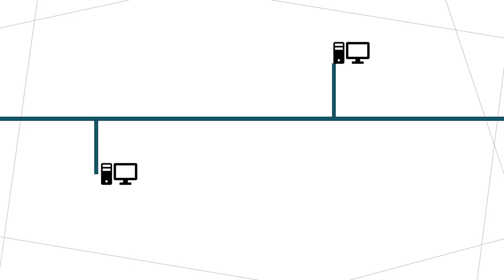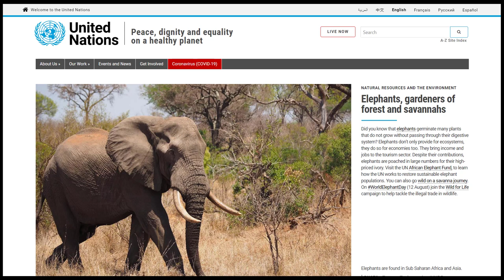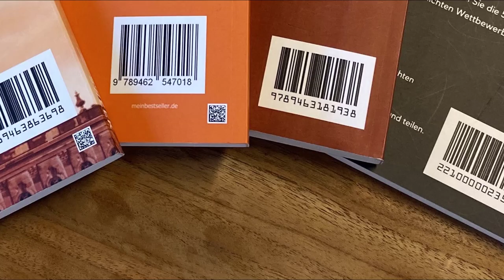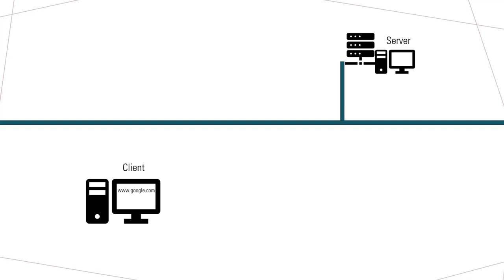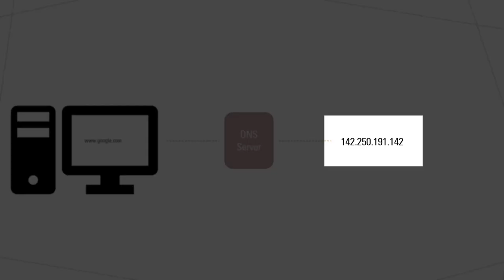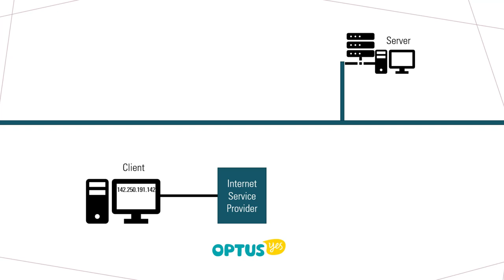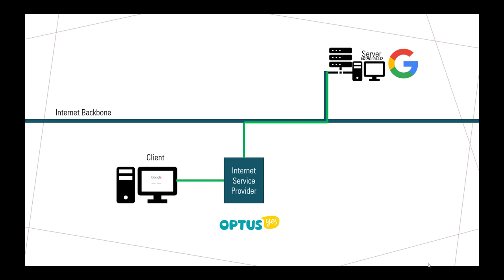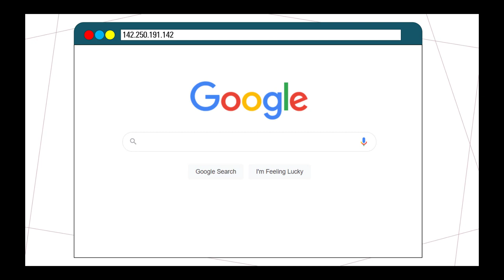Internet - What is it and how does it work?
This is our first tutorial video on the topic of "Internet" - what is it and how does it work?